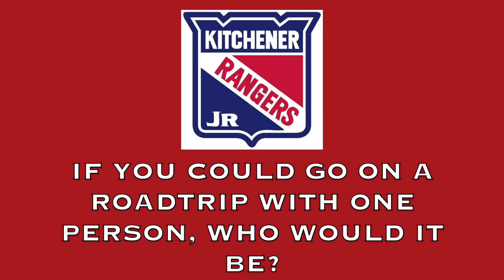Meet the U16 Kitchener Jr. Rangers featuring defenceman Daniel Grnca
Players from the Jr. Rangers describe their skill set on the ice, the best parts about playing for Kitchener Minor Hockey and sing a few lyrics from their favourite song.